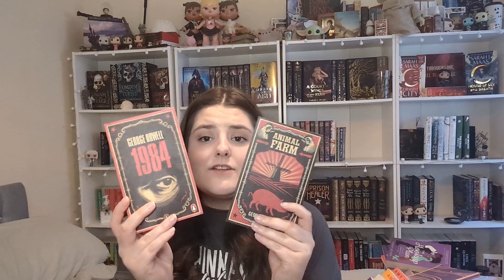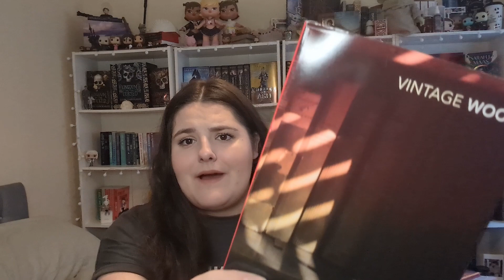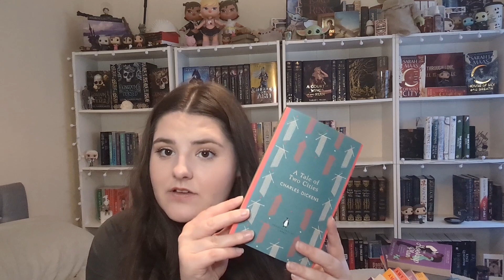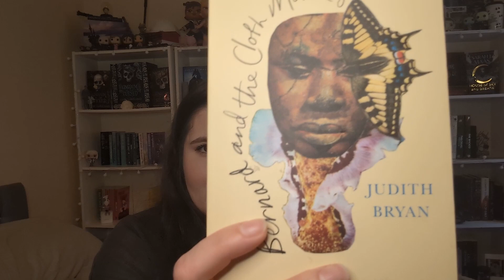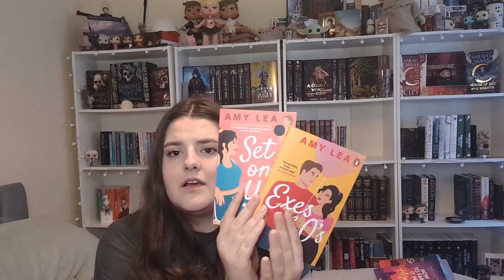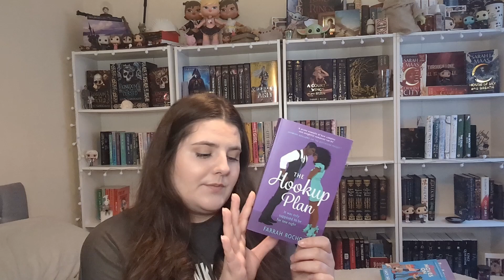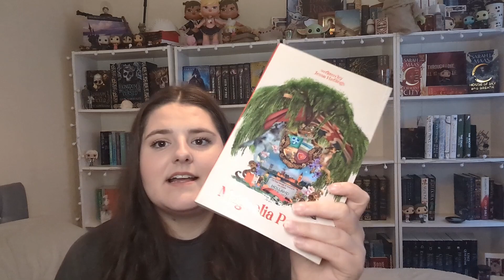I bought 50 books in January oops || Book Haul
✨EVERYTHING MENTIONED✨

✨Amazon Wishlist✨

✨Music✨
Song: High Rule- Control (Instrumental)